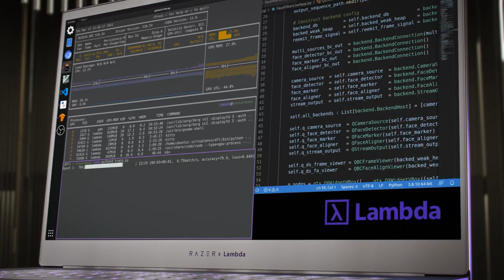Razer x Lambda Tensorbook | The Deep Learning Laptop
Introducing the new Lambda Tensorbook – the world’s most powerful laptop for deep learning
Co-created with Lambda, this sleek laptop is powered by the latest NVIDIA GeForce RTX 3080 Max-Q 16GB GPU and machine learning tools including PyTorch to give engineers everything needed to create, train and test anytime, anywhere.